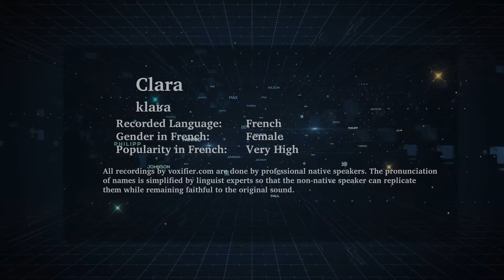How to Pronunce Clara in French - Voxifier.com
This is the French pronunciation, gender, and phonetics recording of the name Clara. The same name may exist in other languages with different pronunciations.